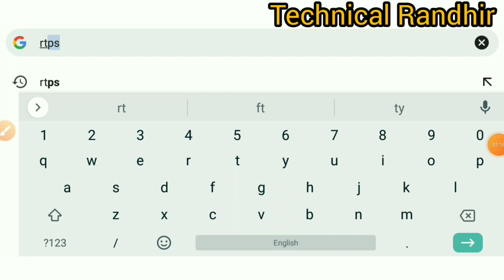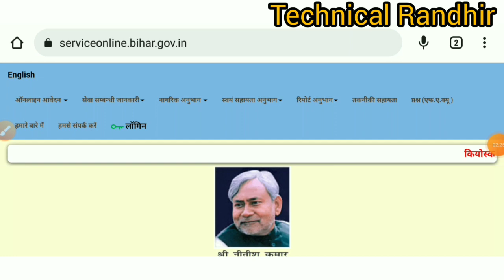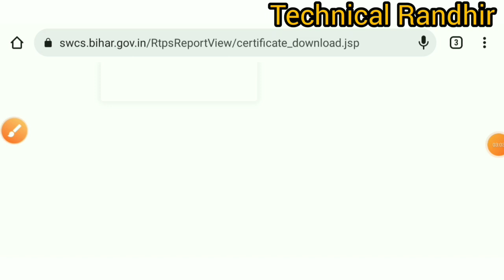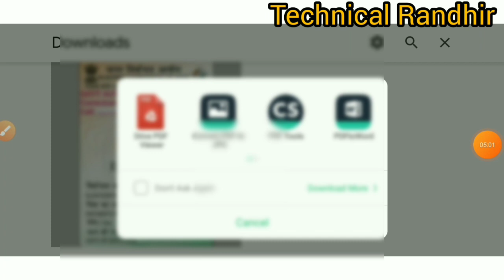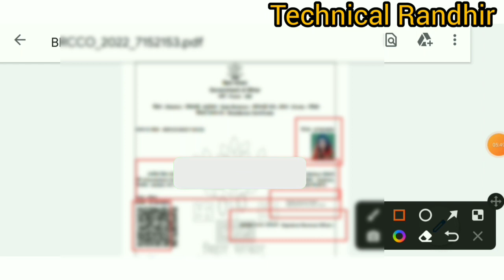आवासीय प्रमाण पत्र डाउनलोड कैसे करें | awasiya kaise download karen 2023 | niwas kaise download kare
आवासीय प्रमाण पत्र डाउनलोड कैसे करें | awasiya kaise download karen 2022 | niwas kaise download kare

Hi
Dosto Aaj Ki Is Video Me Maine Aapko Ye Bataya Hai ki. jati aay niwas kaise download kare mobile se | aasiya kaise download kare 2022 | jati awasiya aay kaise download kare 2022

Channel mension..

Your queries..
residence certificate download online
jati awasiya kaise download kare
jati awasiya download Kaise Karen
jati awasiya online download
jati praman patra kaise download kare 2022 jati awasiya online kaise kare
jati aay niwas online kaise Nikale
jati aay niwas online apply
bihar me jati aay niwas download kaise kare
jati aay niwas download kaise kare 2022, jati aay niwas praman patra download kaise kare 2022
jati download 2022
niwas download 2022
aay download 2022
Jati awasiya aay kaise download karen
niwas praman patra kaise download kare mobile se 2022
Niwas praman patra kaise download kare